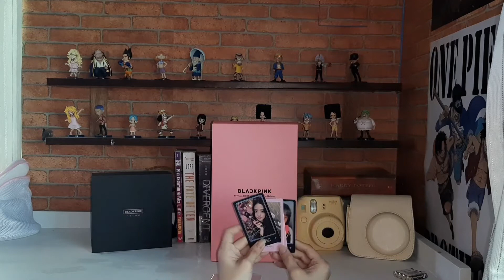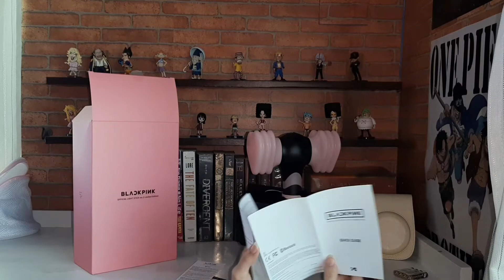UNBOXING BLACKPINK Lightstick Ver 2 (Limited Edition) | PH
02/25/21

Happy Blinks~ Everyone 😘